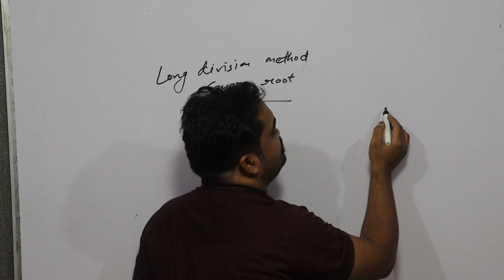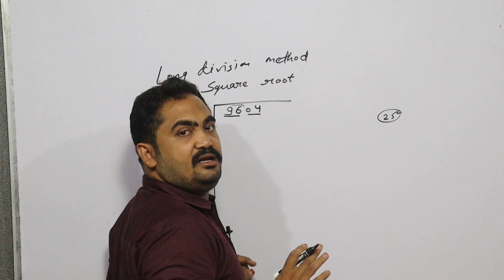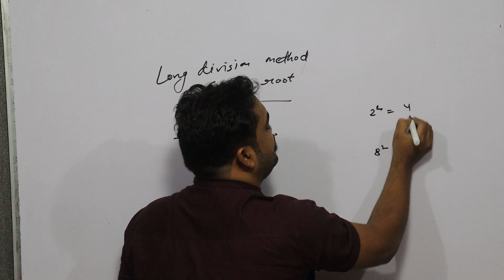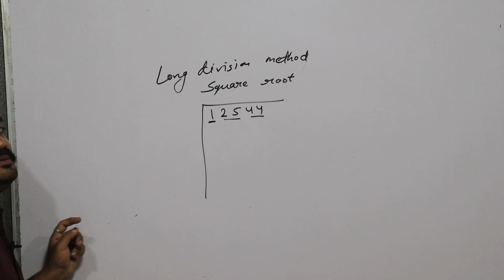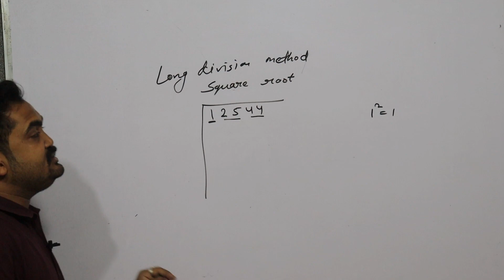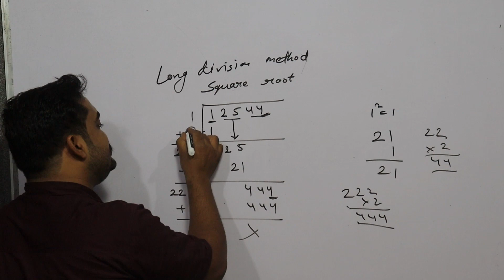Square Root by Long division method || Pratik Sir || Class 8th to 12th